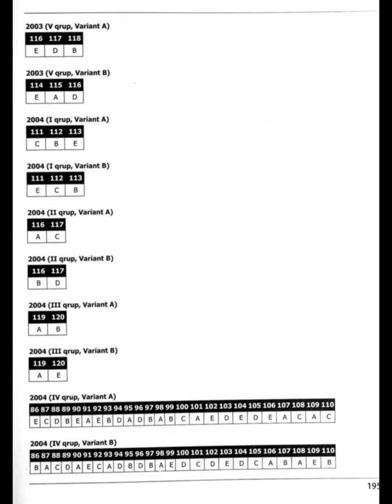Biologiya dinamika cavablar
bəyənməyi unutmayın🤗